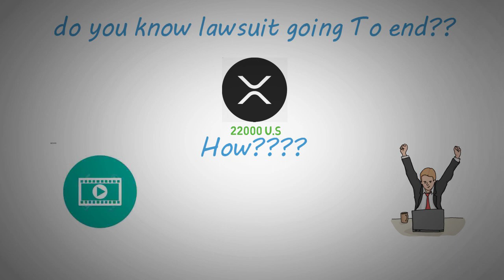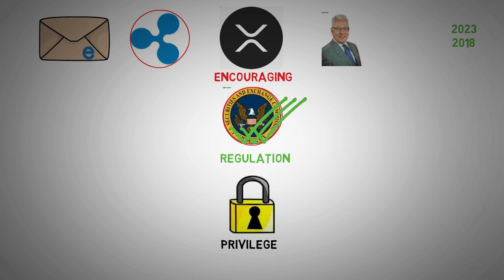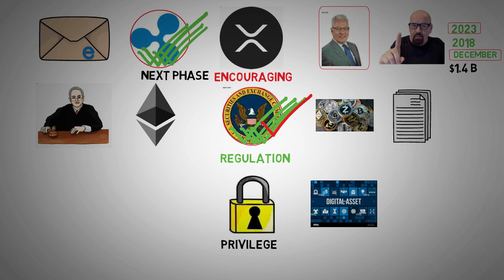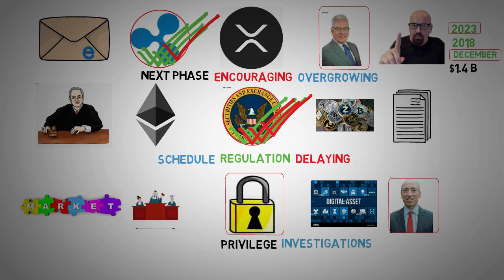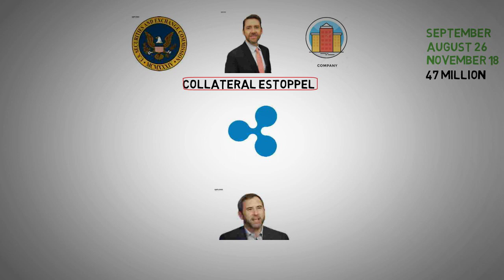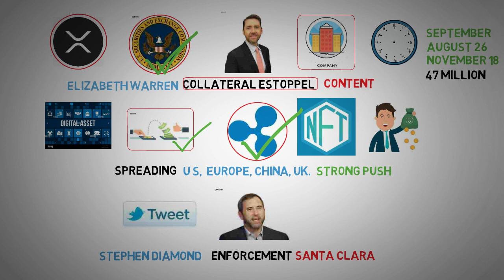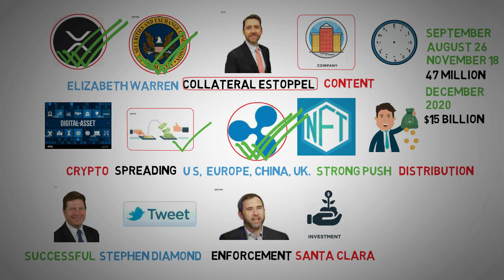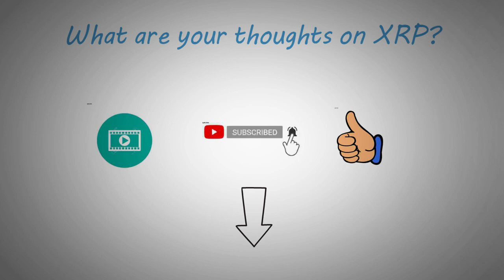XRP News Today - Winning Date For XRP Case Was Revealed By The Judge.